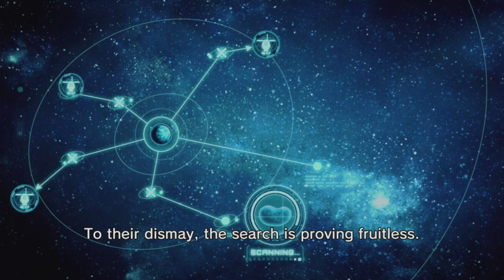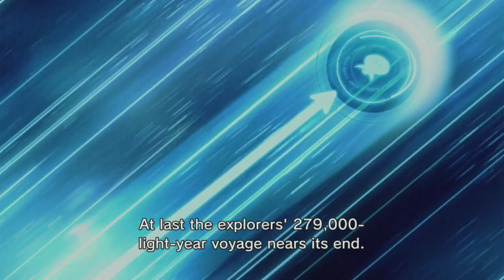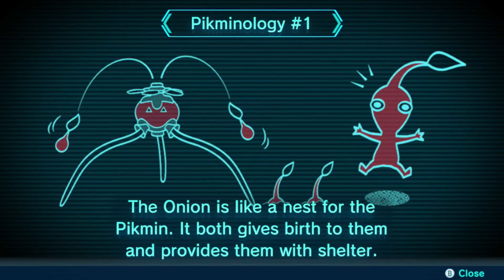First 19 Minutes of Pikmin 3 Deluxe Gameplay on Nintendo Switch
Pikmin 3 has received the deluxe treatment and is now on Nintendo Switch. First 19 minutes of gameplay.